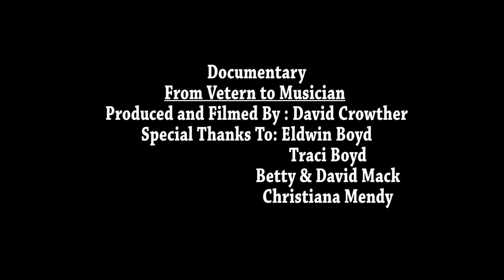Inside The Music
A 6-min documentary on a veteran and musician

Filmed, Produced, and Edited by: David Crowther